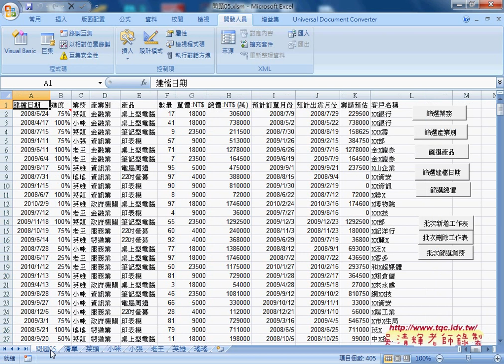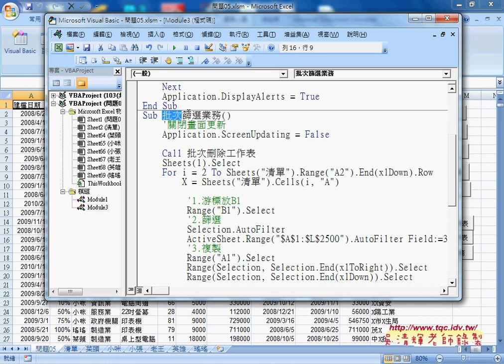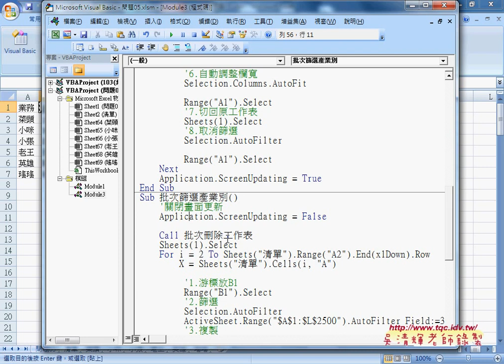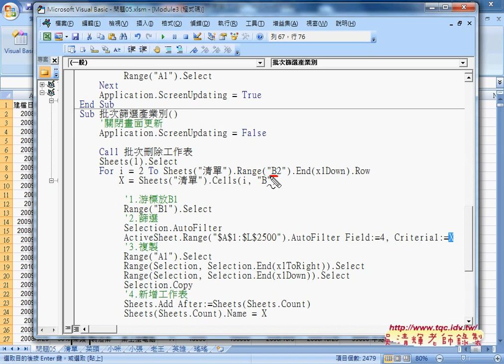04 將批次篩選業務改為批次篩選產業別